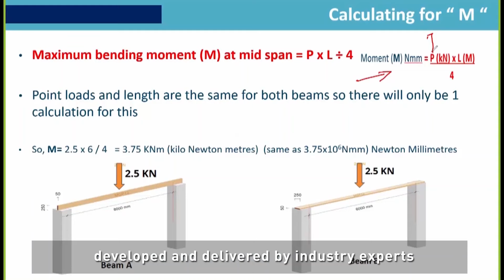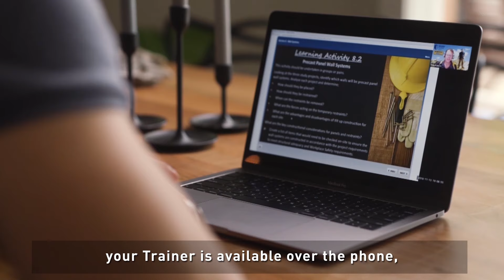CWBTS - Self-Paced Online Training for Building and Construction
Builders Academy offers Self Paced Online study for the Certificate IV or Diploma of Building and Construction through our registered training organisation, City-Wide Building & Training Services (CWBTS).

This online delivery will help you acquire a nationally recognised program in a way that suits you. Convenience is important, and we understand that it’s not always possible to access the right learning resources because of your location or current situation.

Become a legend in building and construction at your own pace with BAA *2018 Victorian Small Training Provider of the Year.